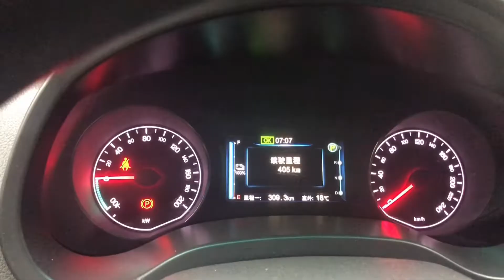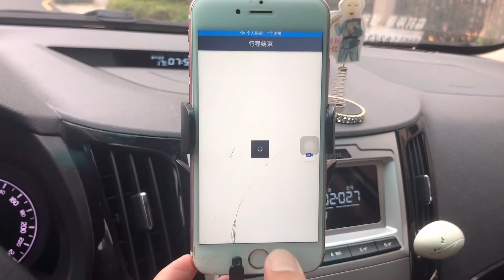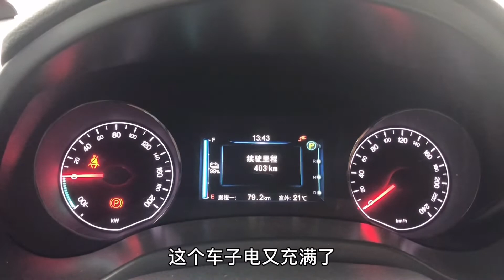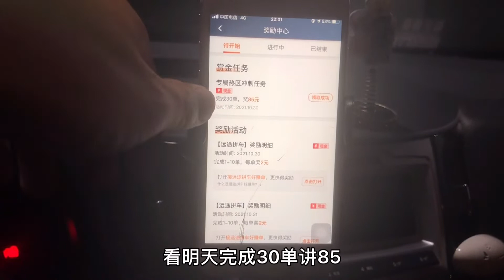小伙租车跑网约车，为拿高额完单奖励，下午狂刷小单，流水却好惨